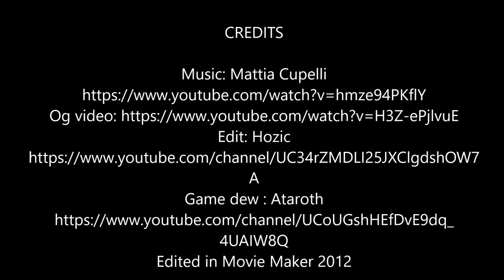Five nights at Dollynho : Dollynho is back (Official Trailer)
Dollynho + Fnaf Fangame trailer